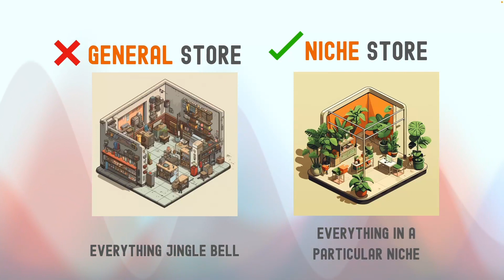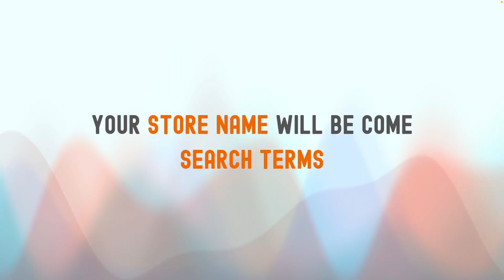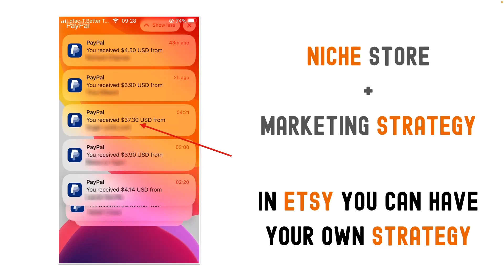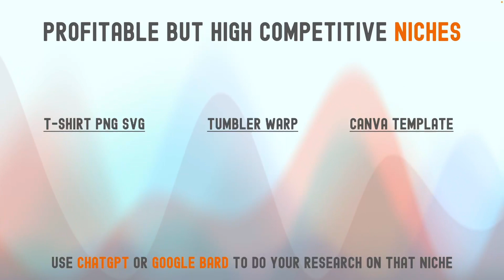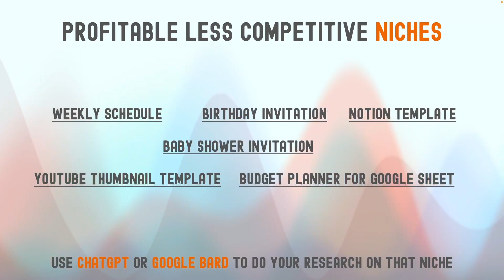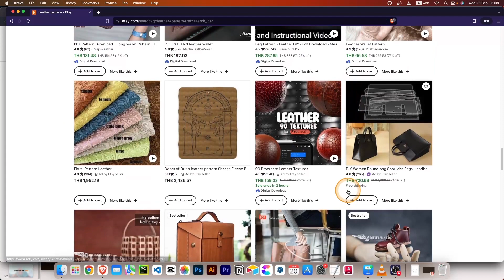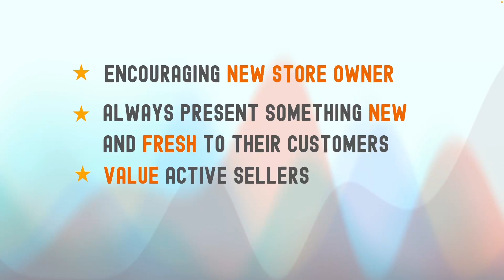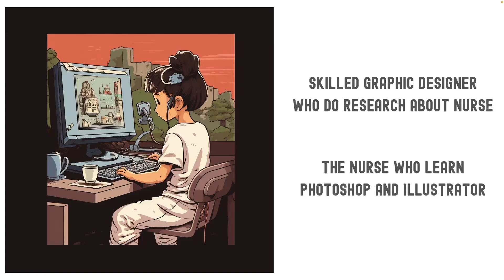Etsy Open World Ep. 4 เข้าใจการเปิดร้านในEtsy ทำไมต้องเป็น Niche Store ถึงจะดี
Ep 04  การเปิดร้านในEtsy ควรจะเปิดร้าน Niche ขายสินค้าเฉพาะกลุ่ม เพื่อโอกาสที่จะไปเป็น Top Of Mind ของคนกลุ่มนั้น

เปิดร้านเล็ก ยอดโตกว่า

พูดคุยเกี่ยวกับ Etsy และ Merch On Demand ได้ที่
บางวันผมจะจัดไลฟ์ แลกเปลี่ยนแนวทางสำหรับทุกคนแล้วเจอกันครับ